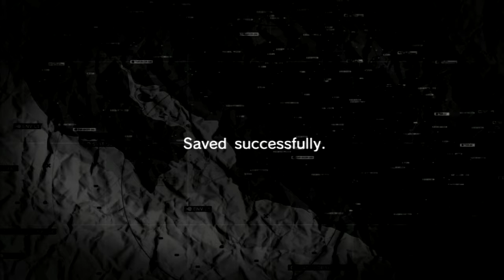CTZ Play Peace Walker Co-op (Part 22) Find Zadornov!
Come on Zadornov, just stop being an asshole, you know we'll find you.

We do not own any of the material in this video and would like to thank Kojima Productions for this amazing co-op adventure set 10 years after Snake Eater! (ALSO THANKS FOR NOT SUING US, WE LOVE YOU KOJIMA PRODUCTIONS!)